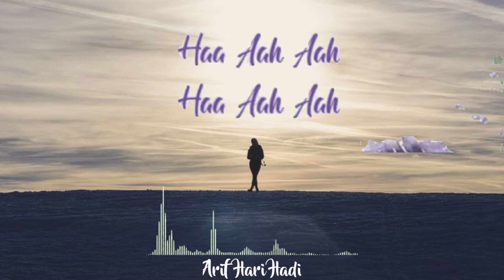PUTAR WAKTU - MAHALINI | LIRICS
Ha-ah-ah
Ha-ah-ah

Waktu ke waktu, kulewati
Melihat diriku tak kecil lagi
Tuan dan putri mulai menghakimi
Berkata usik, tak nyaman di hati

Bukankah aku manusia sama seperti mereka?
Tetapi mengapa seolah paling sempurna?

Seandainya bisa kuputar waktu
'Kan ku kembali ke masa kecilku
Tak harus mengerti rasanya pilu
Hadapi kerasnya dunia

Berkata-kata usik, tak nyaman di hati

Aku manusia sama seperti mereka (seperti mereka)

'Kan ku kembali ke masa kecilku (kecilku)
Tak harus mengerti rasanya pilu (rasanya pilu)
Hadapi kerasnya dunia

ha-ah
(Ha-ah) ha-ah
Ha-ah-ah (ha-ah-uh)

Tak harus mengerti, mengerti rasanya pilu
Hadapi kerasnya dunia (kerasnya dunia)

dunia